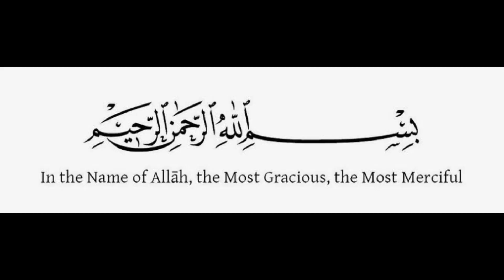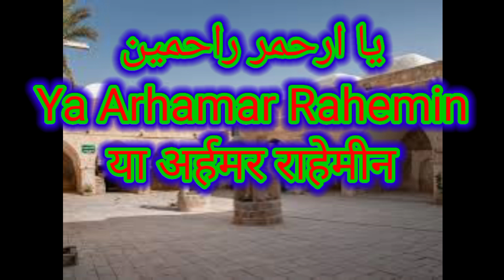Ya Arhamar Rahemin Chand minut parte hi Pari ki Hazri